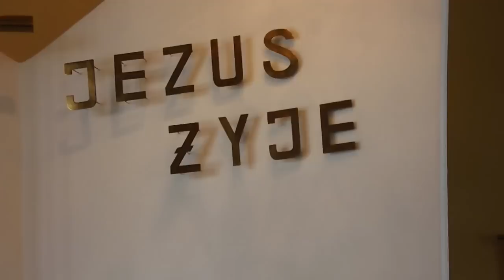JEZU ŚWIĘTUJEMY DZIŚ ZWYCIĘSTWO TWE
Kościół Zielonoświątkowy w Terespolu.31.03.2013